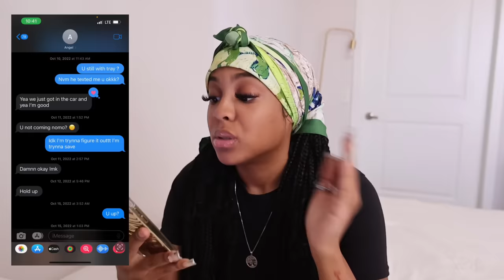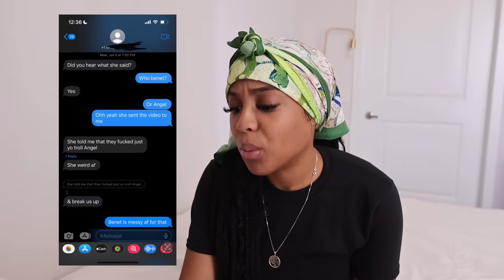Clearing my name.